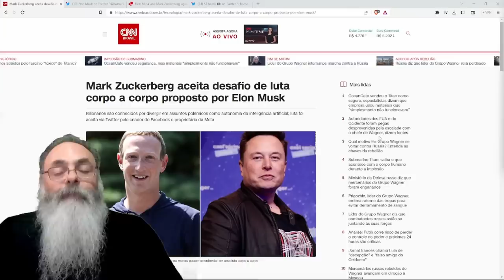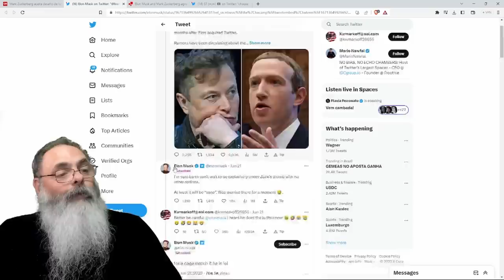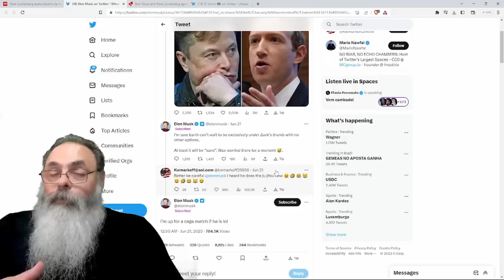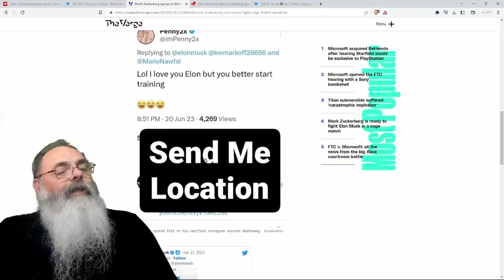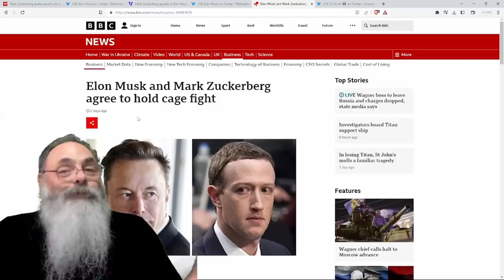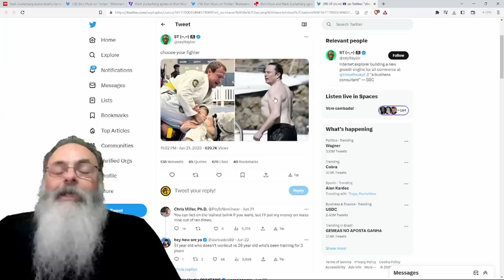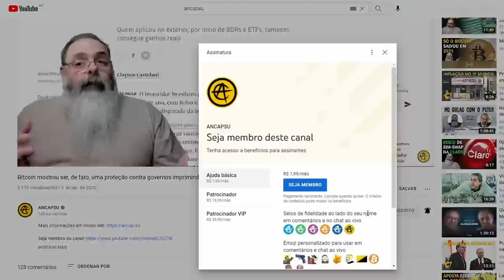ELON MUSK e MARK ZUCKERBERG combinam LUTA NO OCTOGONO de LAS VEGAS, mas SERÁ para VALER? QUEM LEVA?